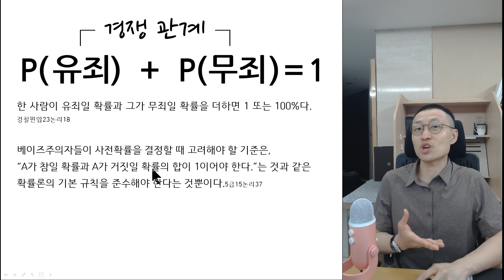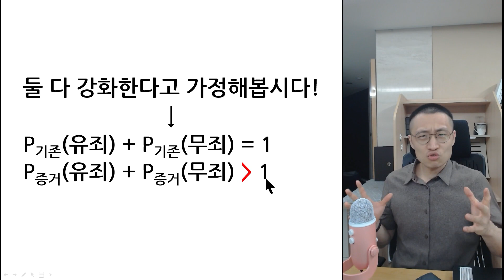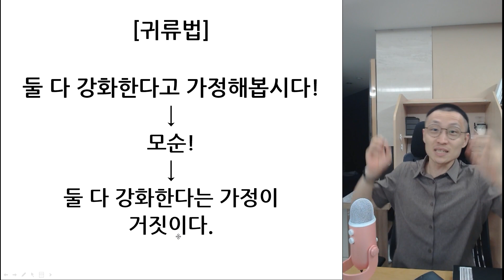PSAT/LEET 수험생이 100번 넘게 한 질문 | 강화약화 FAQ